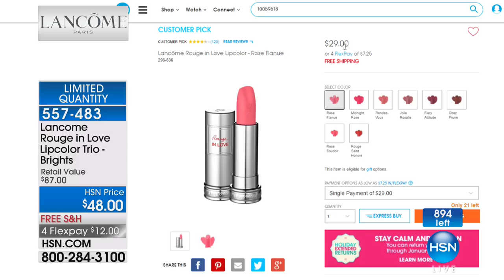Lancme Rouge in Love Lipcolor Trio Brights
Lancme Rouge in Love Lipcolor Trio

Trio of Rouge in Love lipsticks in bright, fun colors.

    .12 oz. Rouge in Love Lipcolor  Rouge Saint Honore (deep warm red)